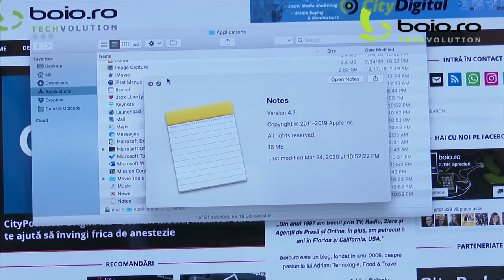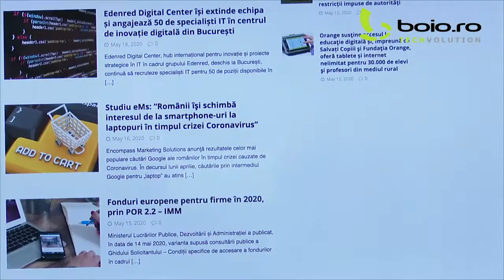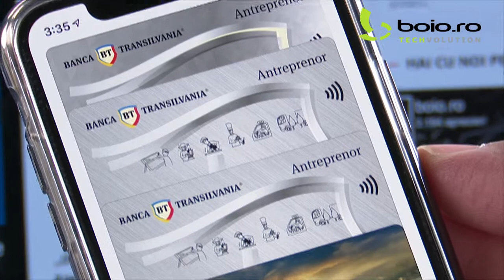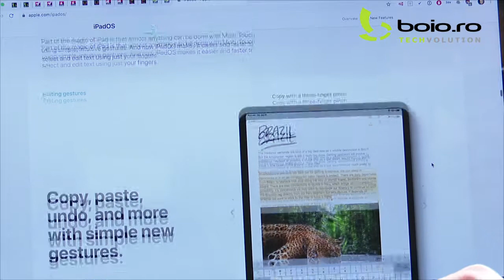boio.ro | boio.ro Awards 2019 - ediția post-coronavirus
Ediția 2019 a boio.ro Awards, cu o întârziere provocată de Criza Coronavirus.